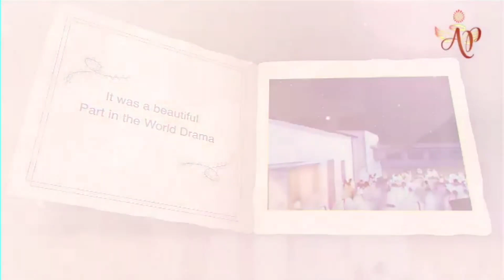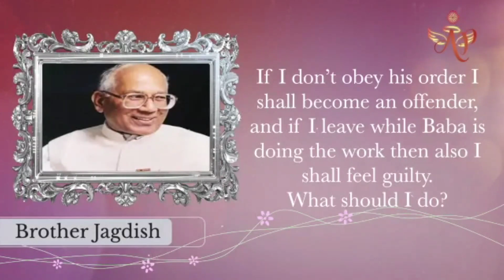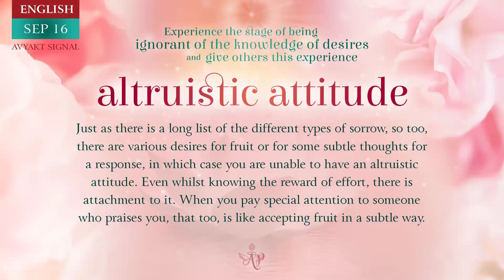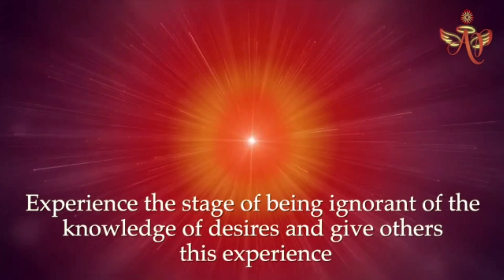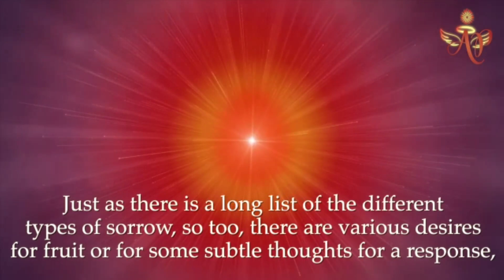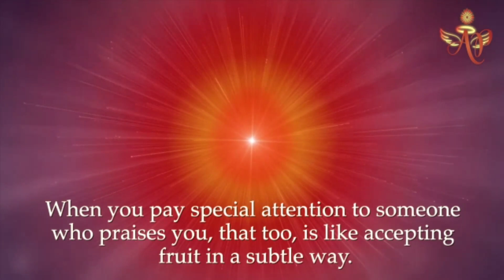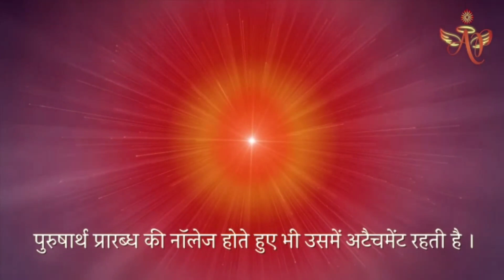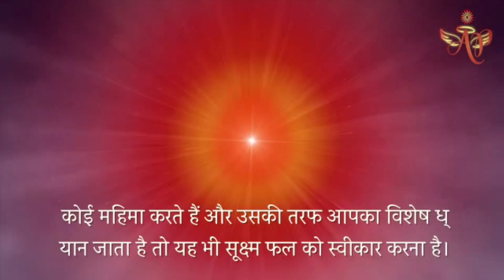Spanish September 15, 2024 Mohini Didi Altruistic attitude #15